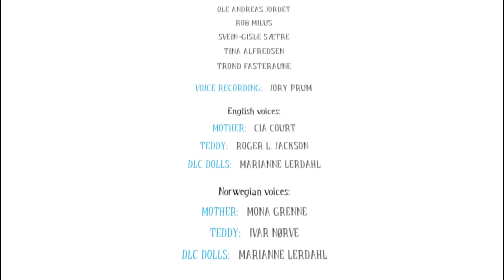Among the sleep Sequels (New Pajamas) The prologue DLC Full Walkthrough